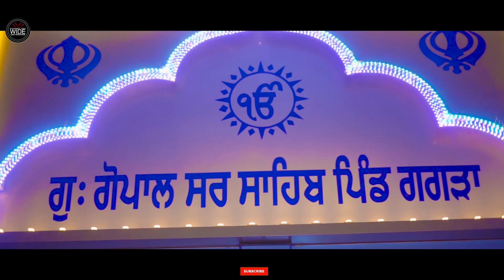Mahima Gopalsir Di ਮਹਿਮਾ ਗੋਪਾਲਸਰ ਦੀ || Daman Khaira || Vesakhi Special || Wide Productions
Singer - DAMAN KHAIRA

Lyric - RAJ JAGRON

Video Director's - SHAMPY+SEEN (WIDE PRODUCTIONS)

Company Label - WIDE PRODUCTIONS SHAMPY+SEEN (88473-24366)

Blessings
Baba Kmaljeet Singh ji
Baba Amarjeet Singh ji
Special Thanks - Jagmohan singh ,Lovejot singh,Kamarjeet singh,Avtar singh